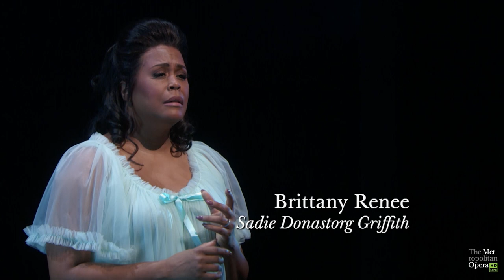Terence Blanchard's Champion Trailer (2022/23 Season)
Six-time Grammy Award–winning composer Terence Blanchard brings his first opera to the Met after his Fire Shut Up in My Bones triumphantly premiered with the company to universal acclaim in 2021–22. Bass-baritone Ryan Speedo Green is the young boxer Emile Griffith, who rises from obscurity to become a world champion, and bass-baritone Eric Owens portrays Griffith’s older self, haunted by the ghosts of his past. Soprano Latonia Moore is Emelda Griffith, the boxer’s estranged mother, and mezzo- soprano Stephanie Blythe is the bar owner Kathy Hagan. Yannick Nézet-Séguin takes the podium for Blanchard’s second Met premiere, also reuniting the director-and-choreographer team of James Robinson and Camille A. Brown.

*Content Advisory: Fire Shut Up in My Bones addresses adult themes and contains some adult language.

六度獲格萊美獎的作曲家泰倫斯．布蘭查德在2021-22季度《焚燒的火困在我骨中》首演大獲成功後，將其首作歌劇帶上大都會歌劇院的舞臺。低音男中音萊恩．斯比多．格林飾演從寂寂無名到成為世界冠軍的青年拳擊手埃米爾．格里菲斯。低音男中音埃裡克．歐文斯飾演為自己的過往所困的老年格里菲斯。女高音拉特尼亞．莫爾飾演長期與格里菲斯疏離的母親伊梅爾達．格里菲斯。女中音史蒂芬妮．布萊斯飾演酒吧老闆凱蒂．哈根。雅尼克．尼澤-塞甘第二次指揮布蘭查德在大都會歌劇院的作品首演，並與導演詹姆斯．羅賓森及編舞家卡米爾．A．布朗再度攜手製作。

*本劇涉及成人情節及不雅用語。